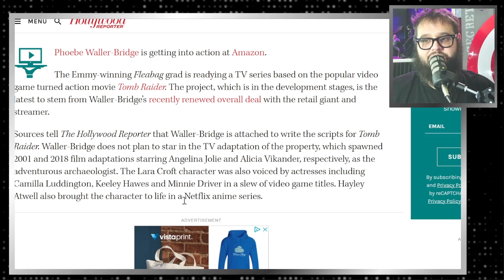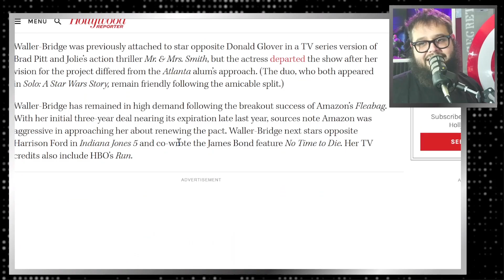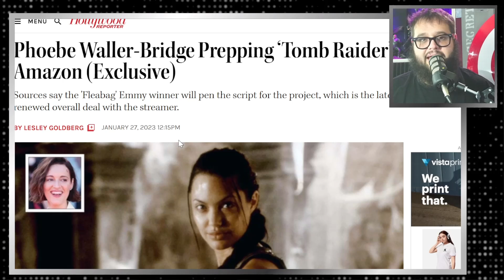Tomb Raider Series in The Works at Amazon!!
We talk about the Tomb Raider series coming to Amazon.